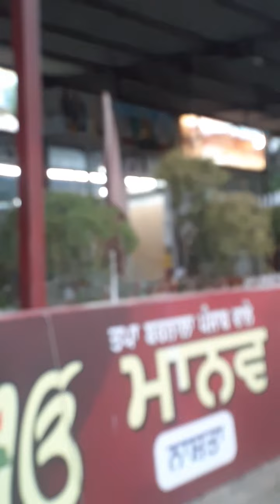with family toor (part-1)